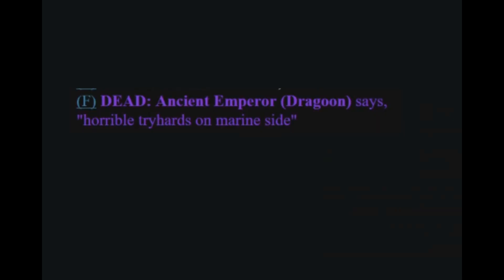TerraGov Marine Corp SS13: Two Rounds as Smartgunner